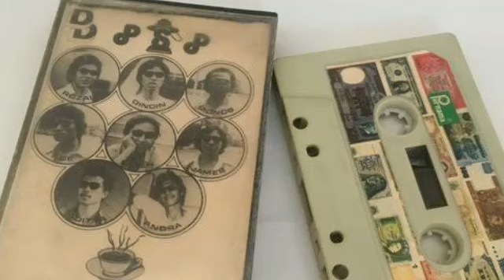(PSP) Pancaran Sinar Petromak grup musik dangdut humor dekade 1970-an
Orkes Moral Pancaran Sinar Petromaks adalah grup musik dangdut humor asal Indonesia yang popular pada paruh akhir dekade 1970-an, terutama di kalangan mahasiswa, dewasa muda serta keluarga. Grup musik ini sering kali tampil bersama-sama dengan Warkop DKI pada masa jayanya.